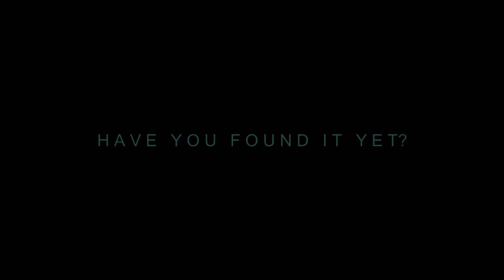MASSIVE BRAND NEW SONG - Hidden on Spotify!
Hidden on Spotify is Massive's brand new song off their upcoming album. The song is called "One for The Road" but it is hidden under the title of the new album... Guess the album name and hear the song exclusively. Happy Searching.